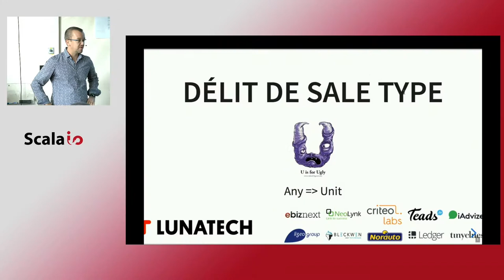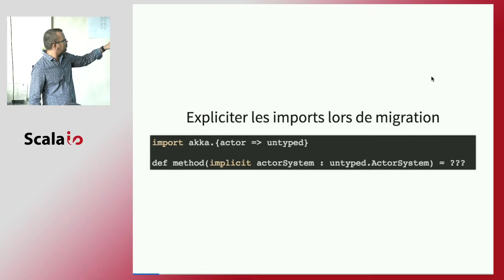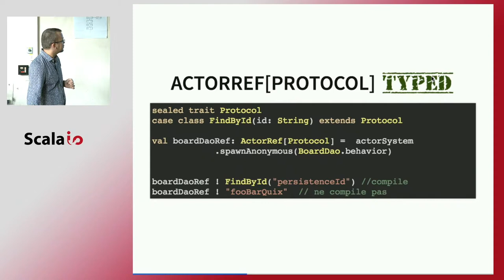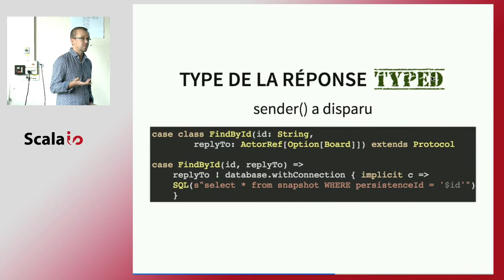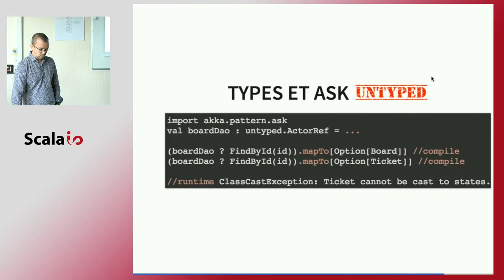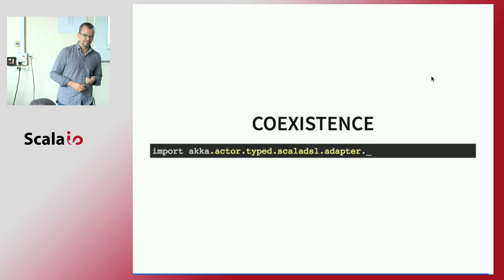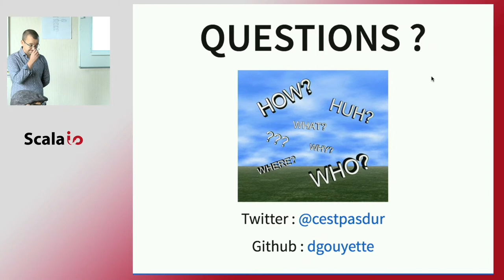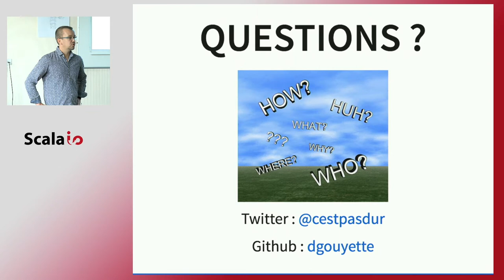Damien Gouyette - Délit de sale type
La lecture d'une base de code Akka n'est pas chose aisée.

Quels sont les types de message acceptés par un acteur ?
La méthode Receive ayant un retour à unit, difficile de savoir ce que sera la réponse,
En partant d'une application Akka existante, nous allons voir comment la refactorer en utilisant la notion de protocole de message ainsi que la notion de Behavior.

Nous allons également voir comment faire coexister des acteurs typés et non typés pour ne pas faire une refactoring en mode big bang.